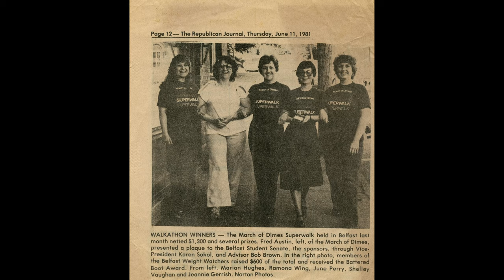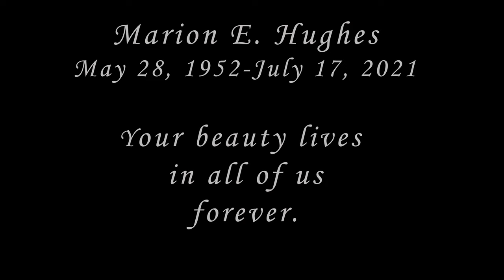2021 Marion Hughes